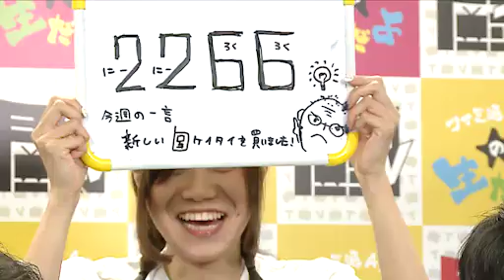【闘会議TV】「『モンスターギア』の日～ファミ通Appの生だよ～」 2015/9/25（後半）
「『モンスターギア』の日～ファミ通Appの生だよ～【闘TV】」

大人気の本格ハンティングアクションアプリゲーム
「モンスターギア」をファミ通App編集部モンギアチームが
闘会議ＴＶで全力プレイ！
今回はどんな仁義なき戦いが繰り広げられるのか！ 乞うご期待！

▼出演者
みいこ（ファミ通App）
ジャスガ先輩（ファミ通App）
中目黒目黒（ファミ通App）
中村Ｐ（セガゲームス）